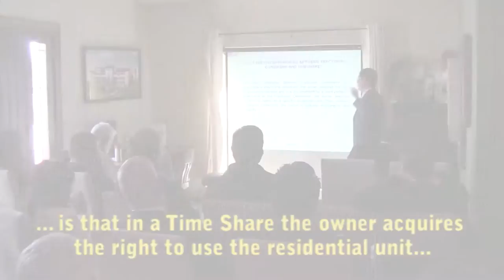Max Katz 2016 End Year Snapshot - Mexico Real Estate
Max Katz, Broker and Owner of Baja Real Estate Group, gives us his 2016 end of year snapshot for the Real Estate Market in Mexico and Baja.
Hi, I’m Max Katz, Broker/Owner for the Baja Real Estate Group. We’re at the end of another year.

2016 was not the best year for our peso, but it was the best year for tourism over the last 6 years, with real estate sales right behind.

We are proud to say our agents are currently booking clients for the holidays and well into 2017.

The elections did not hurt the Baja real estate market. If anything, buyers who were sitting on the sidelines, are now moving forward with their decision to buy. There is a general feeling that “the time is right”.

Members of our active expat community are happier than ever to live in Baja, and are so welcoming that new residents find the move to Mexico easier than they thought.

We have talked about bank owned property that hit the market over last year. The good news is real estate prices weren’t affected, and in many communities home prices are on the rise and values stabilizing.

Lots sales, remodels and new homes are still solid. Communities like Puerta Del Mar have more homes under construction or on the books than in the last five years, which not only helps current home values in the community, it is also a great boost for the local economy.

We at the Baja Real Estate group are glad to have strong agents on the ground to help our clients plan and go through the process of buying and or building.

We also have a substantial list of referrals for just about anything our customers need to make their purchase smooth and successful.

For 2017, we have great ideas and marketing plans. We have been building a great referral network with US agents and realtors from other areas of Mexico.

Our sellers are going to see more videos and attractive content.

As for the past fifteen years, we at Baja Real Estate Group are grateful for you, our customers, who have let us into your lives. We share an exceptional relationship with many of our clients, and have walked with them through important life stages and changes, with the magnificent Rosarito scenery as a backdrop for our friendship.

Thanks for being a part of our family, and letting us be a part of yours. We wish you a Happy Holiday, and a New Year full of joy, health and abundance.

I’m Max Katz, see you soon.